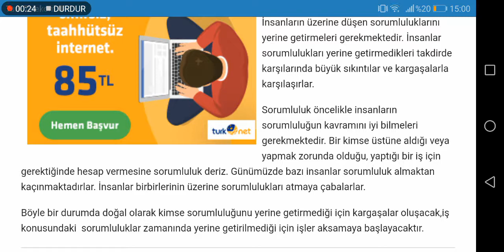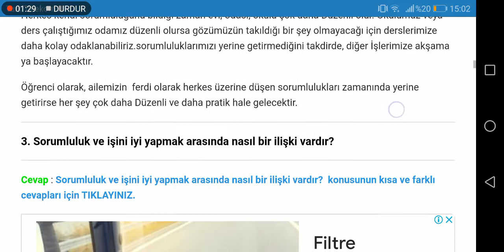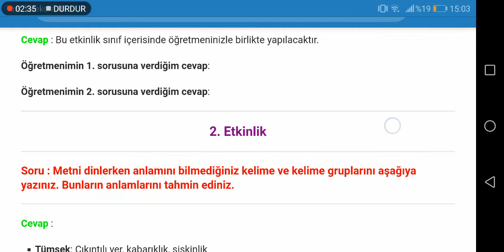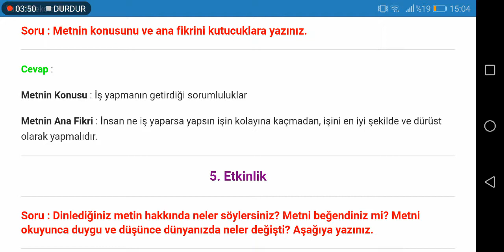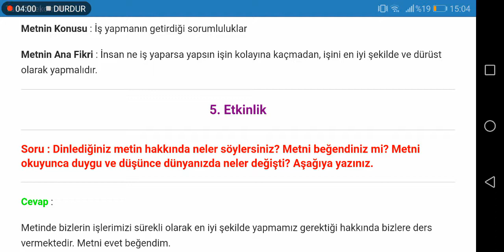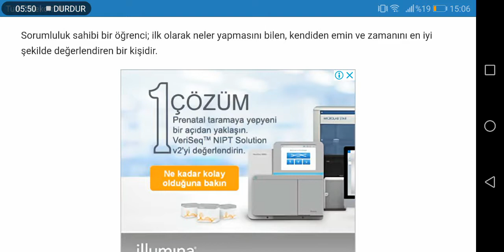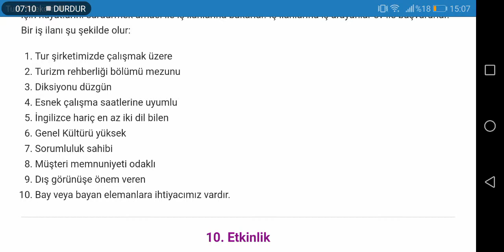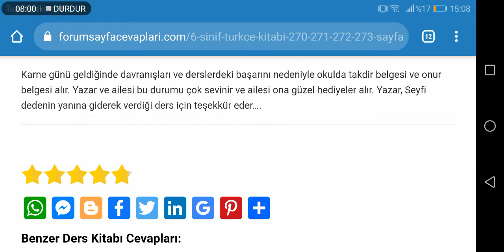6 Sınıf Türkçe Ekoyay Yayıncılık Sayfa 270 271 272 273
6. Sınıf Türkçe Ders Kitabı Seyfi Dede Dinleme Metni Cevapları Sayfa 270, 271, 272, 273